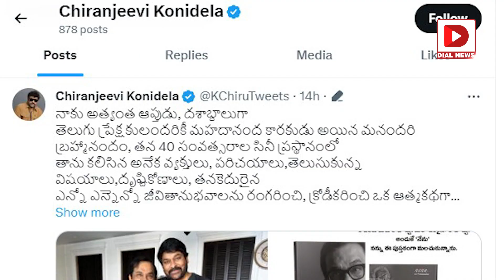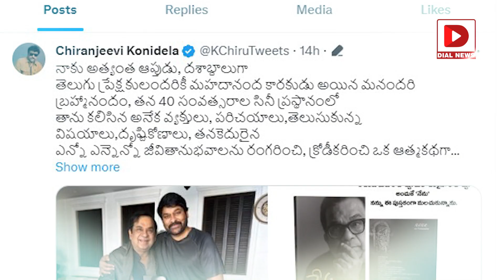బ్రహ్మానందం ఆత్మకథ.. సన్మానించిన మెగాస్టార్.. || Chiranjeevi || Brahmanandam || Dial Telugu